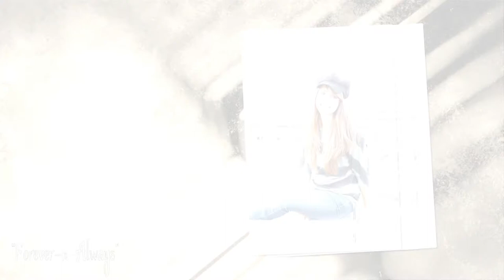Melissa's Senior Pictures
Forever-n-Always Slideshow Video Keepsakes